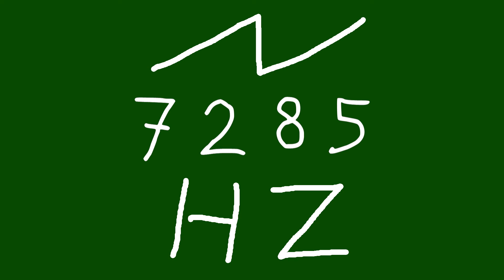7285 hz saw